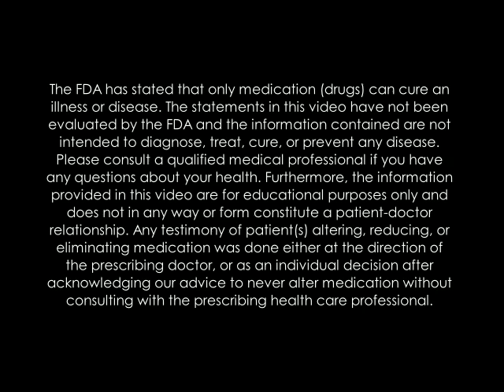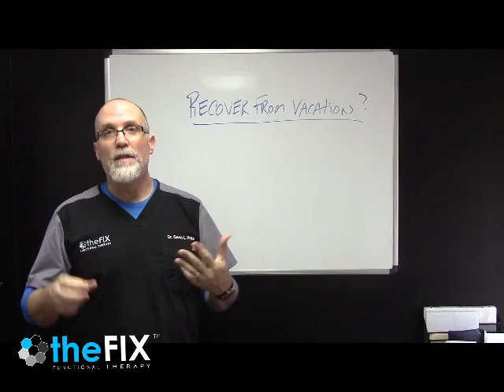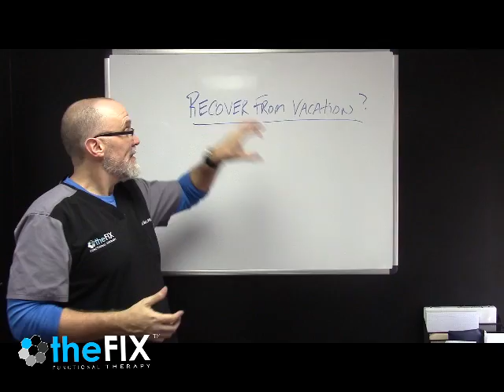Recovery From Vacation